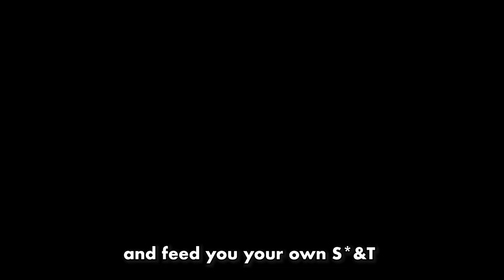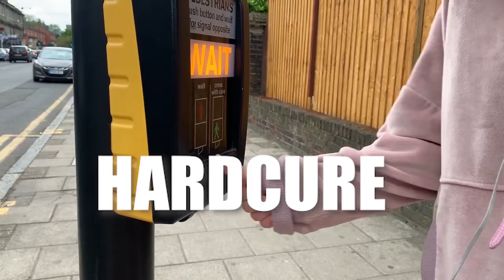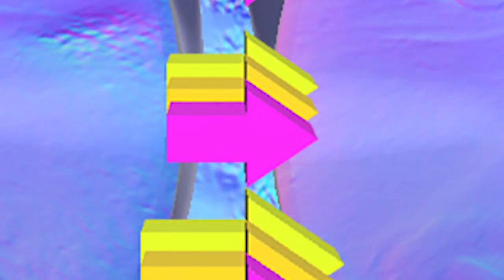HARDCURE: Hardcore Music For Anger Management (Full Documentary)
Hardcure is a moving documentary about people treating their anger management issues using hardcore dance music.

Following two people on an experimental anger management course, Trudy and John.

Trudy experienced bouts of crippling rage until being introduced to hardcore music which had the profound effect of chilling her the fuck out.

John was supposed to stay in prison his whole life due to anger related crime but was allowed out on the new HMRP Tag and Hardcore scheme allowing him out in the public as long as hardcore music is blasting into his ear holes.

Created and funded by GFOTYBUCKS, The British Hardcore Council and Mitch Wade Cole: